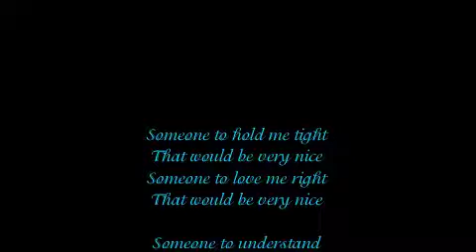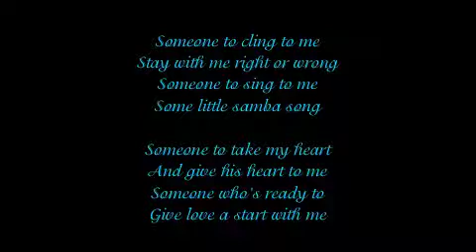So nice with Lyrics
Me singing this cover =)

THIS IS ONLY FOR FUN AND NOT-FOR-PROFIT WHATSOEVER.